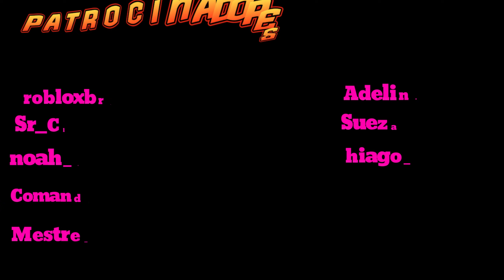Roblox | COMO 𝐏𝐀𝐒𝐒𝐀𝐑 DOS 𝐏𝐀𝐑𝐊𝐎𝐔𝐑? ‹ PASSEI em TODOS! › (EXÉRCITO BRASILEIRO - Apex - Hard!)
Olá, galera! Hoje estamos no Exército Brasileiro do Apex. É um jogo do Roblox. Hoje estaremos aqui para ver como os Recrutas, Soldados e todos que desejarem subir de patente fazem para passar nos parkours.

Você verá que se um Praça hoje quer subir de patente ele precisa ser muito bom nos parkours. Por isso, é através desse vídeo que todos os recrutas, novos militares, soldados, cabos, que queiram virar Oficiais e que querem treinar os parkours. Nesse vídeo, vão aprender e vão ter sucesso para passar em todos os parkours, independente de qual exército brasileiro seja. Nesse em especial, é do eb do apex-hard. Mas pode utilizar nos parkours do eb do tevez também.

𝐕𝐢́𝐝𝐞𝐨𝐬 𝐧𝐨 𝐜𝐚𝐧𝐚𝐥: todos os dias - 19h15.
𝐒𝐡𝐨𝐫𝐭𝐬: x
𝐋𝐢𝐯𝐞𝐬: x

𝐎𝐛𝐣𝐞𝐭𝐢𝐯𝐨𝐬 & 𝐬𝐨𝐧𝐡𝐨𝐬

9,000 inscritos!
Equipamentos Melhores!

𝐈𝐧𝐟𝐨𝐫𝐦𝐚𝐜̧𝐨̃𝐞𝐬 𝐀𝐝𝐢𝐜𝐢𝐨𝐧𝐚𝐢𝐬:
Gravador: Bandicam
Editor de Vídeo: Capcut